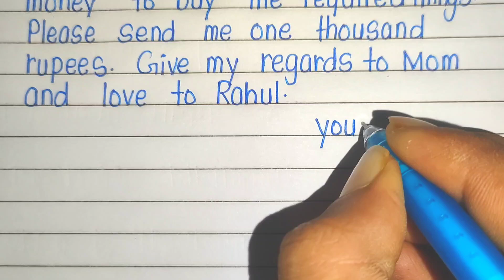Write a letter to your father asking for some money in English/Write a letter to your father. ll